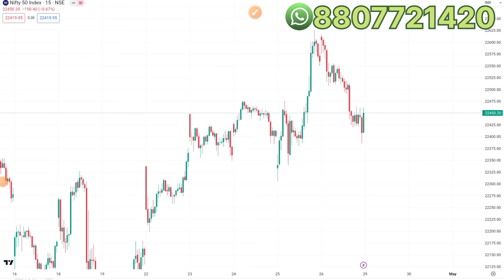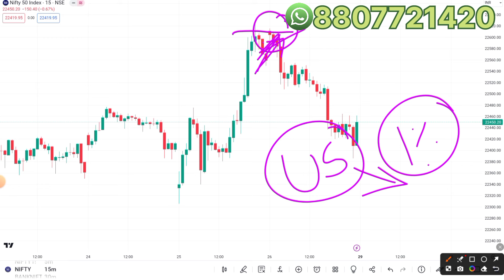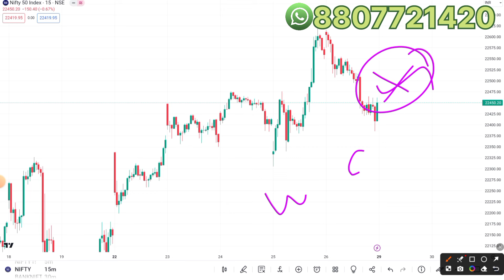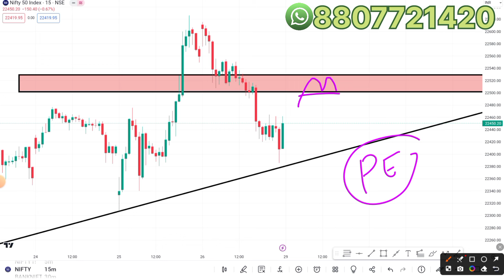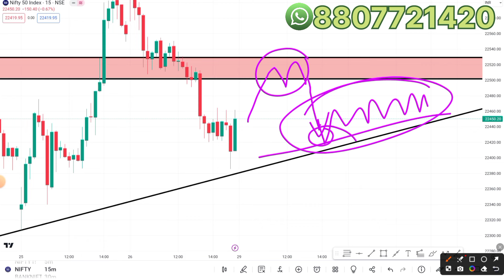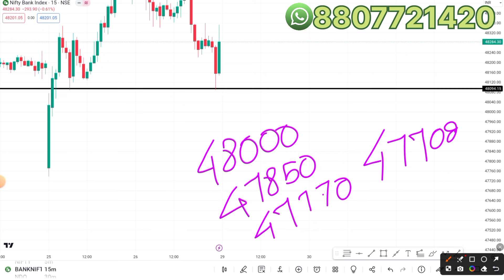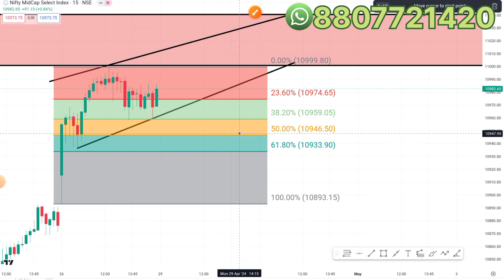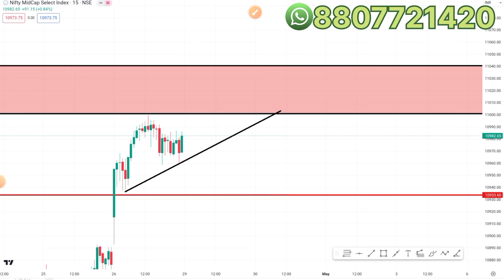PE OPTION க்கு ஒரு சூப்பரான STRATEGY!!|MIDCAP EXPIRY| Trading Mechanic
(WhatsApp only)